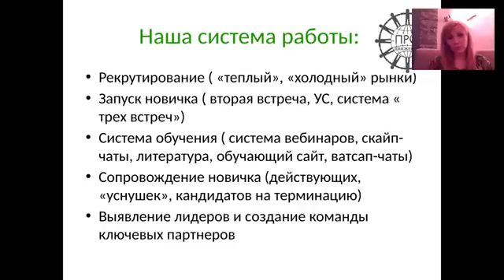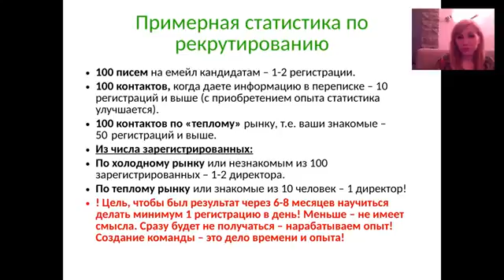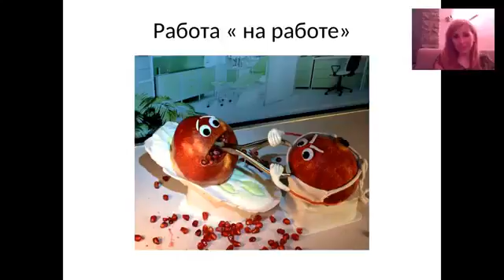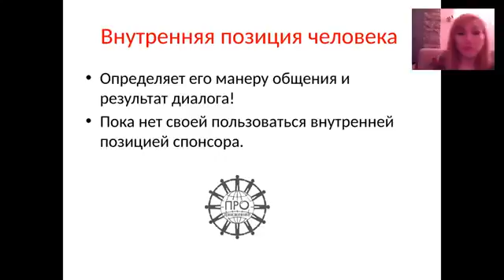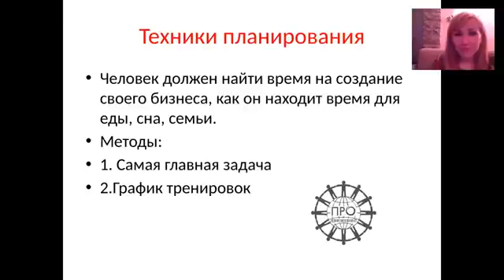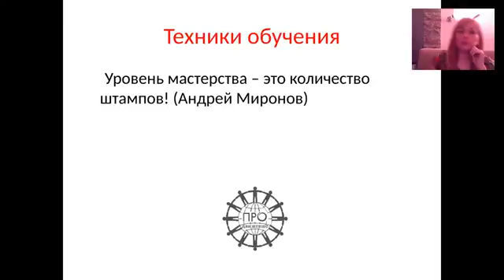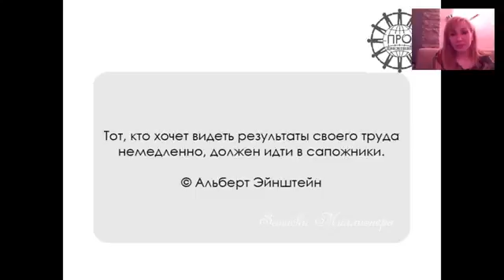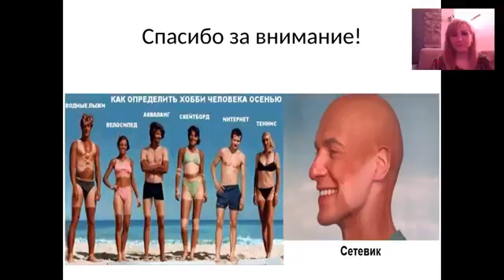Анастасия Авдеенко - Основы рекрутирования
Как приглашать людей в вашу команду? Какие использовать методы? Ответы на эти вопросы смотрите в нашем видео
Наши контакты:
Скайп:
Татьяна Королёва: tskoroleva